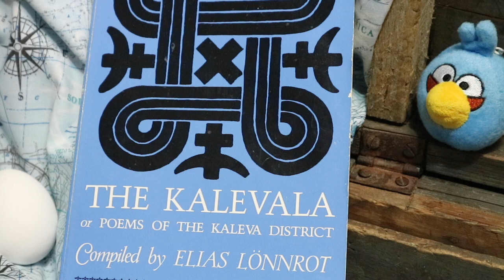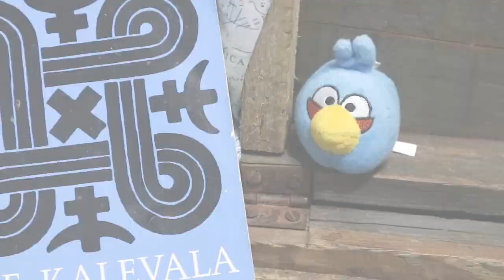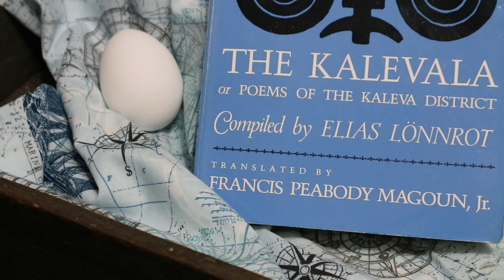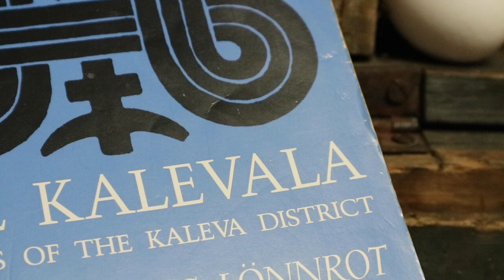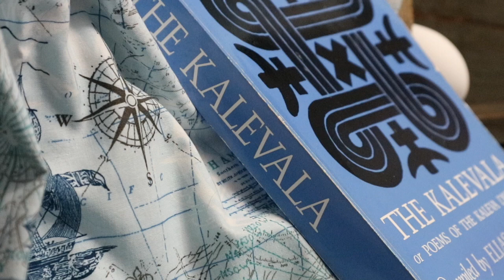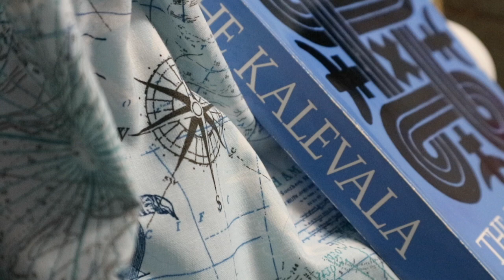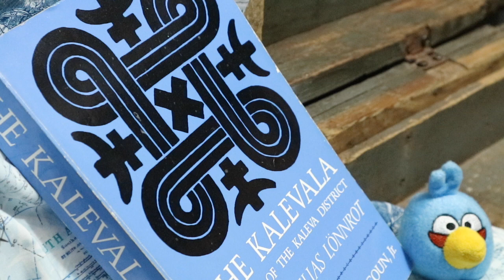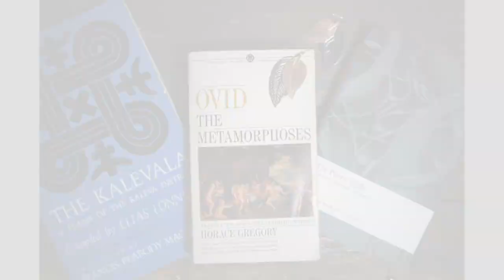The Kalevala I Music & Countrysides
The Kalevala is a great little book of mythology & parables from Finland.  It’s heaps of fun with one of the most clever creation stories I’ve read.  During creation, our main character takes a moment to simply sit & think.  If you enjoy lighthearted, heavy on the countryside vibes type of books this could be a great one for you.

Here’s a list of the words I may have mispronounced.  My apologies if I did.

Elias Lonnrot M.D.
David E.D. Europaeus
Karelia

Poem 47, Lines 259, 279, 299 on Page 317 features this with the phrase,
‘To swim about, wam about'

Also, Angry Birds were created in Finland, so I featured one of the blue birds in this video.  I hope it’s a lighthearted tribute & doesn’t come across as rude or inappropriate.  If you are offended by it’s inclusion, I apologize.  If it’s actually  culturally inappropriate, I’m happy to remove this video to re-upload it without the little guy.